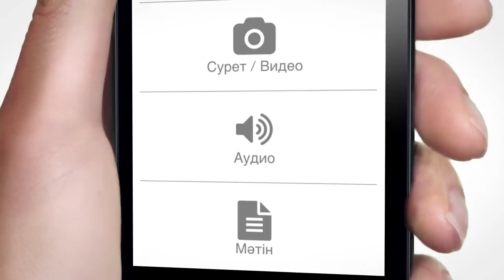Азаттык в вашем мобильном телефоне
Узнавайте о событиях в мире и Казахстане, читайте статьи и комментарии, смотрите видеорепортажи и фотогалереи.